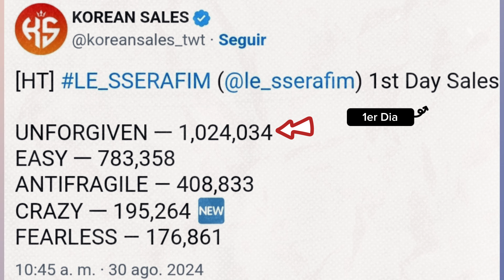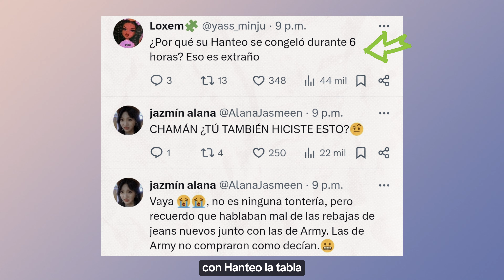LAS "DECEPCIONANTES" VENTAS DEL ALBUM DE LE SSERAFIM CRAZY A COMPRACION DE SUS ALBUMS ANTERIORES